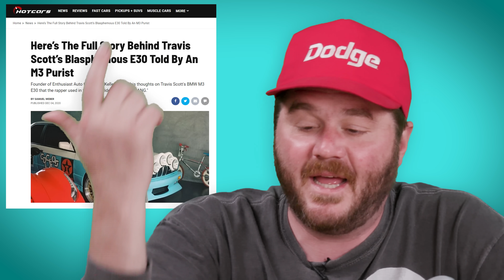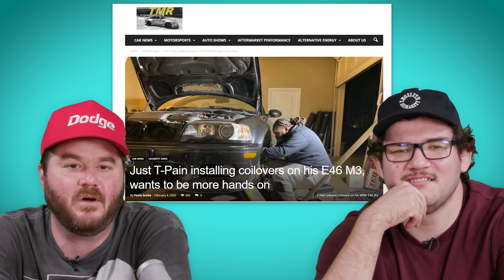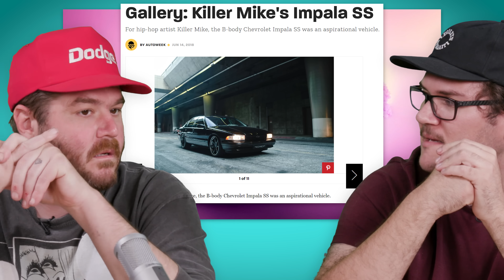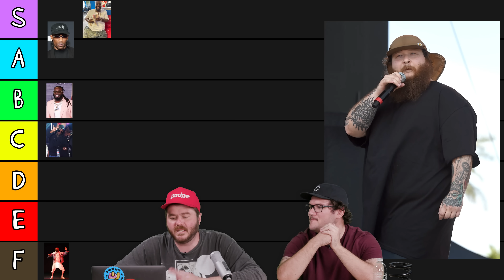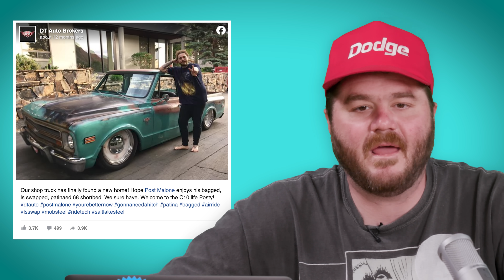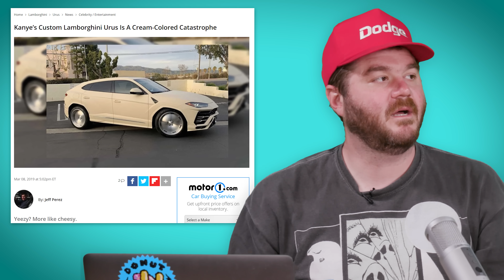The Best And Worst Taste in Hip Hop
Rappers like cars, but who’s got the best? We attempted to find out. We ranked a few rappers with notable car collections to find out who has the best taste in cars. This is the D-List!

(Thumbnail photo via Car Effex IG)